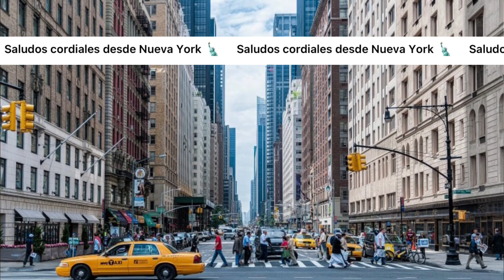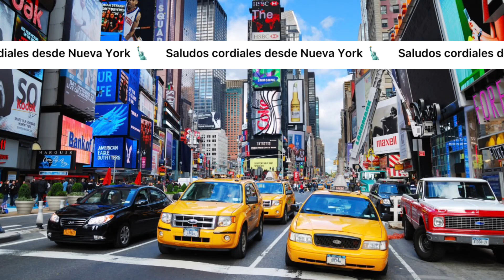Saludos desde Nueva York -USA 🇺🇸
Saludos cordiales desde Nueva York 🗽